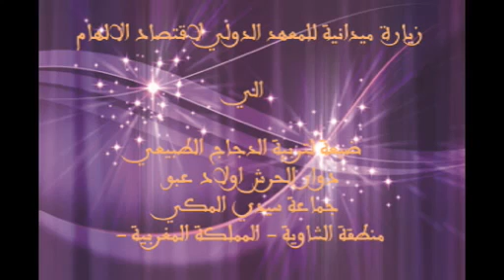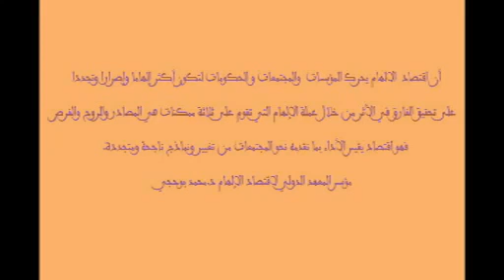اقتصاد الالهام -زيارة ميدانية لمشروع اسرة منتجة لبيض الدجاج العضوي-بيرشيد-المغرب-محمد خشاف